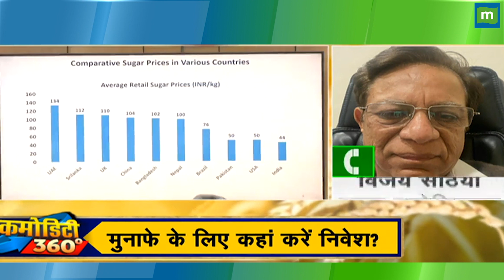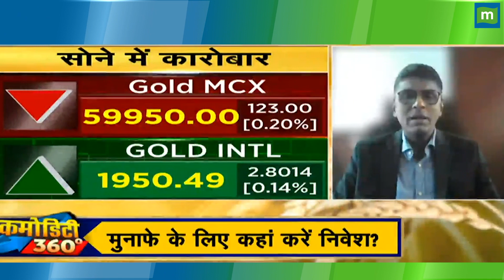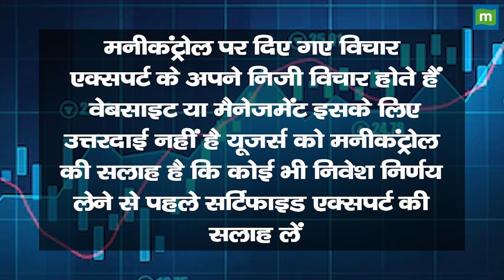क्या महंगी होने वाली है चीनी!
Festive season में क्या महंगी होगी चीनी?